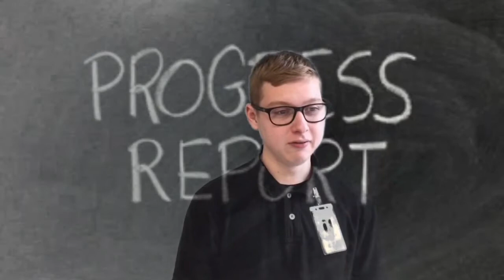Notre Dame School of Dallas Announcements 10/30/17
Find out what's happening at The Notre Dame School of Dallas!

The Notre Dame School of Dallas serves students with intellectual disabilities ages 8-25. The curriculum is designed to meet the unique social, academic and vocational needs of each student. The school currently serves 150 students grouped according to age and ability. Each child is challenged to reach their potential in a supportive environment with experienced staff.